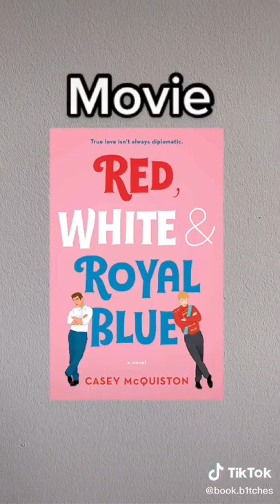Books coming to the big screen